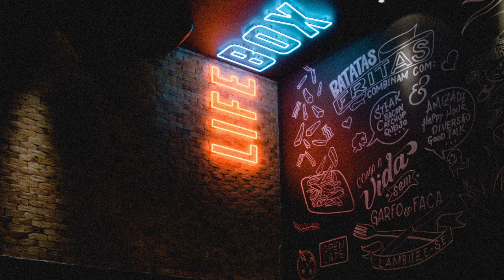Dance With Me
Have a nice song

Track list
00:00 Bruiser - Bonkers Beat Club
02:23 Into the Mist - Swif7
05:31 Never Go Back - Swif7
08:41 You're Not Different - Hallman
11:44 True Form - Raccy
14:38 When To Stop - Lofive
18:00 Cant Wait For You (Instrumental Version) - Deanz
21:36 Did It Again - oomiee
24:36 Let's Get Out (Instrumental Version) - Basixx
27:45 Need Your Touch (Instrumental Version) - Basixx
30:52 Young Love (Instrumental Version) - NIGHTCAP
33:46 Snowing at Spruce Woods - Ceen
36:38 Feel the Love (Instrumental Version) - Vicki Vox
39:43 Let Me Get to Know You (Instrumental Version) - Siine
42:36 Easy Goodbyes - FLYIN
45:43 Close to U (Instrumental Version) - Katnip
48:44 Veri Peri - Molife
51:44 I Got U (Instrumental Version) - NIGHTCAP
54:44 So Much Better (Bubblegum Dance) - Alphascan
57:49 The Squirrel Song - Johan Glossner

Mỗi link đăng ký thành công kênh MT Music sẽ có thêm kinh phí nhỏ để mua thêm nhạc và tạo thêm nhiều video hay hơn cho thính giả

© Bản quyền thuộc về MT Music